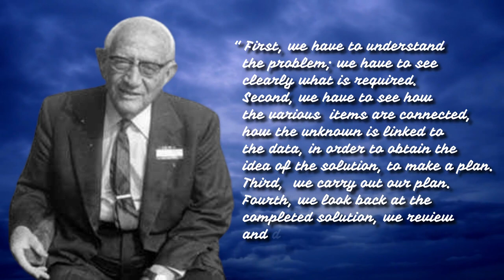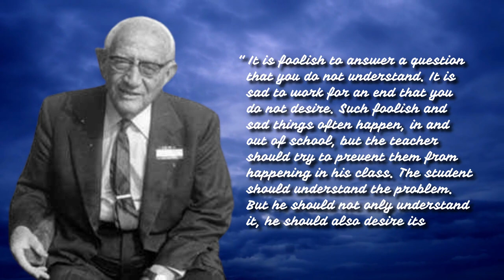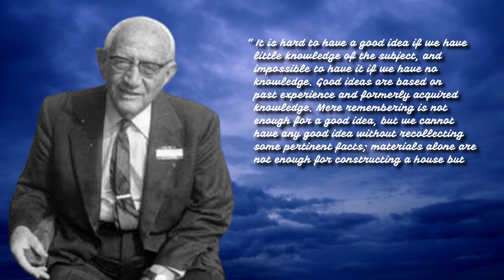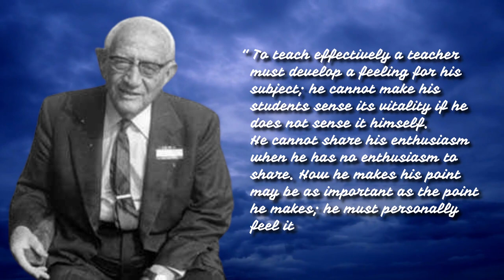George Polya - Quotes, Ideas How To Solve It | Today Quotes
George Pólya was a Hungarian mathematician. He was a professor of mathematics from 1914 to 1940 at ETH Zürich and from 1940 to 1953 at Stanford University. He made fundamental contributions to combinatorics, number theory, numerical analysis and probability theory.

AUDIO THOUGHTS ON THINKING, MINDSET, INSPIRATION, MOTIVATION, SUCCESS

• Quotes
• Never trust Quotes
• Wisdom Quotes
• English quotes